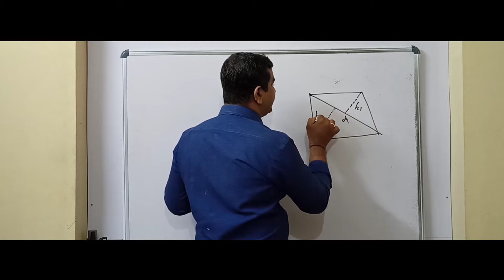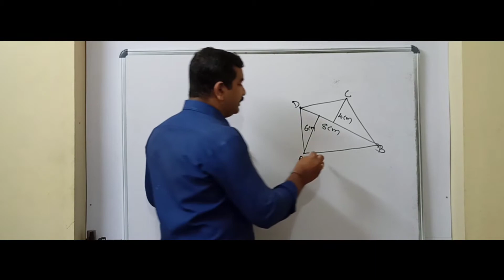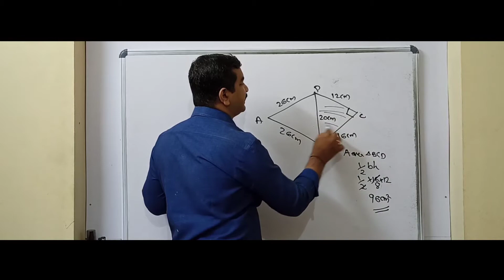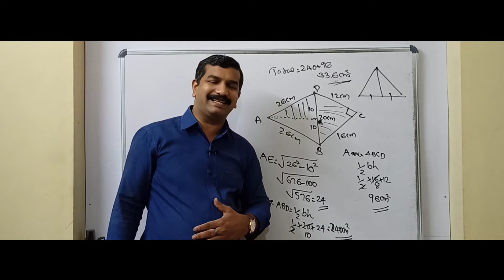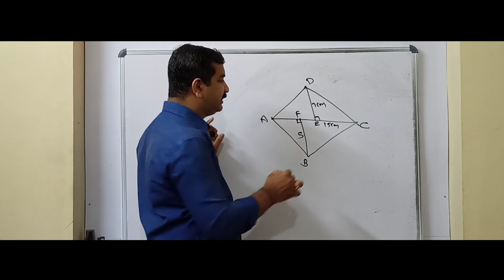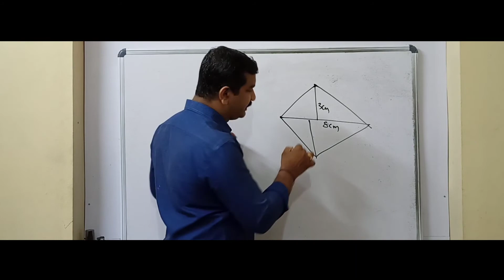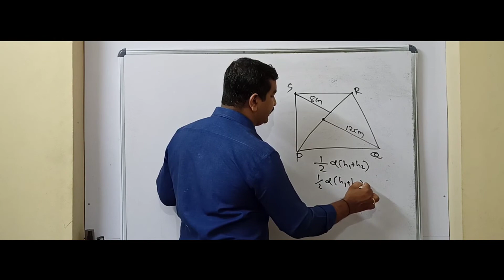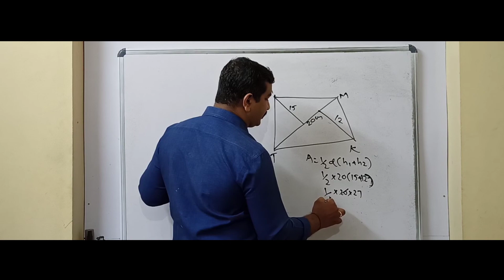STD 8 CHAPTER 8 ARESOF QUADRILATERALS PART4